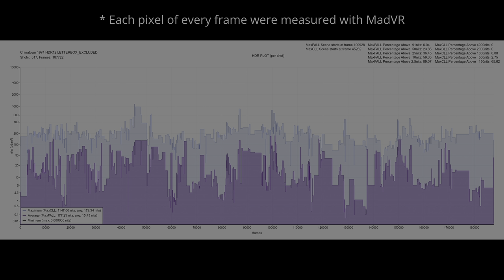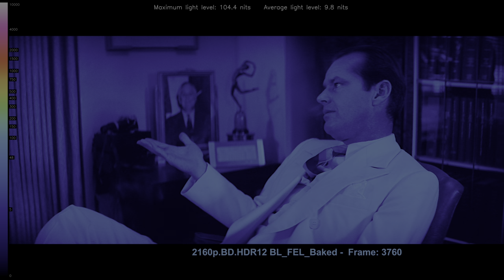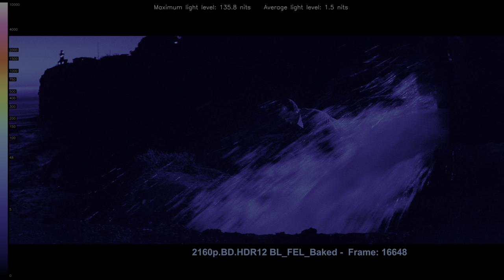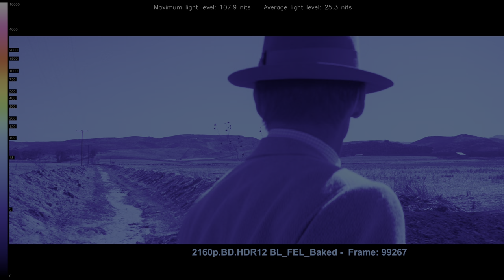Chinatown 1974 4K UHD HDR vs 1080p BluRay SDR 100nits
Explore the visual impact of Chinatown 1974 in HDR ! 🌍🔍 Forget about the meaningless SDR tone-mapped comparisons, this video shows the actual difference without any compression or loss between HDR and SDR. Comparing HDR Rec.2020 to the SDR Rec.709 version, witness the stunning differences in color and detail. Immerse yourself in the future of cinematic excellence... * Can be viewed in HDR in Chrome/Edge/Opera but not in Firefox. Dont forget to turn on HDR in the Windows display settings.. 🎥✨

0:07 Intro